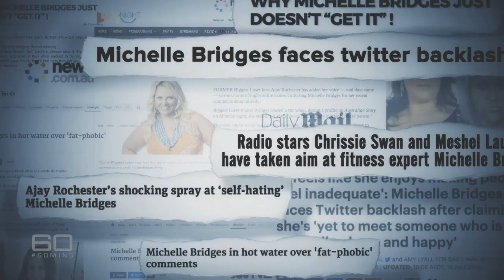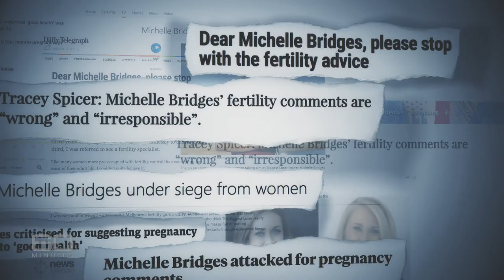Michelle Bridges hits back at fat-shaming critics | 60 Minutes Australia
There’s an impressive statistic Michelle Bridges uses in her campaign to make us healthier. She says those people who have followed her advice have lost more than one and a half million kilograms of fat. That’s equivalent to the total weight of 20,000 Australian adults. There is no question that this is a substantial achievement, but why then is the personal trainer made famous by TV’s The Biggest Loser so controversial? Maybe because no one likes being told the truth about obesity and the fact that it is killing us. Or maybe it’s because of resentment that Michelle Bridges has so successfully parlayed bad news into enormous profits.
Producer: Stefanie Sgroi